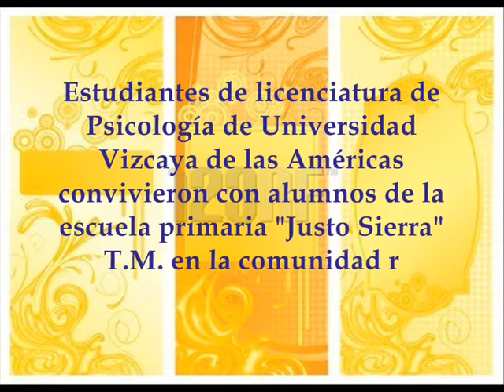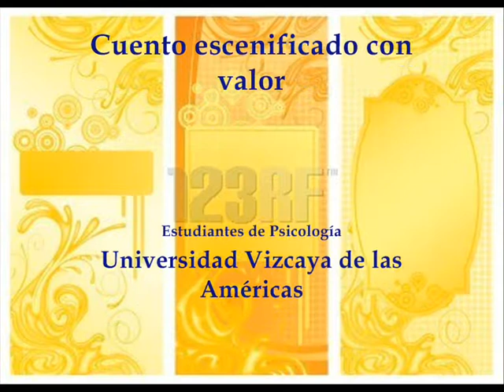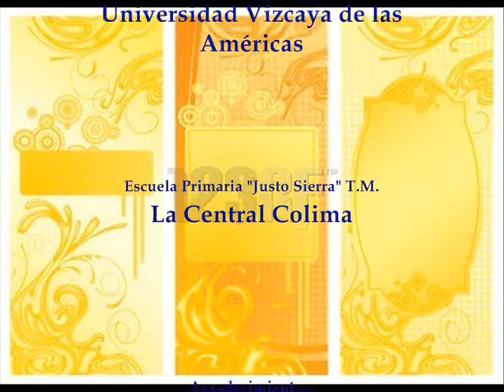Vizcaya-Manzanillo-Licenciatura en Psicología visita escuela primaria.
Los jóvenes estudiantes de Universidad Vizcaya de las Américas de la Licenciatura de Psicología, realizaron una interesante participación a través de su presentación de obra teatral con valores a los alumnos de la escuela Primaria Rural "Justo Sierra" T. M. ubicada en la comunidad de la Central Colima. Chéquenlo. Felicidades y enhorabuena a los jóvenes estudiantes.